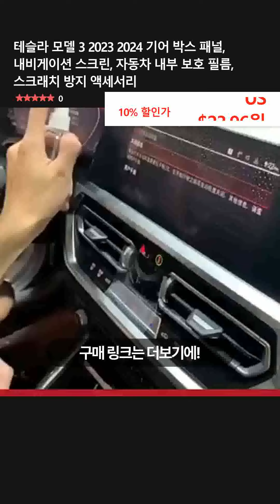테슬라 모델 3 2023 2024 기어 박스 패널, 내비게이션 스크린, 자동차 내부 보호 필름, 스크래치 방지 액세서리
👉 구매링크